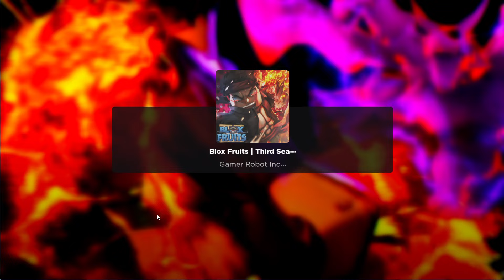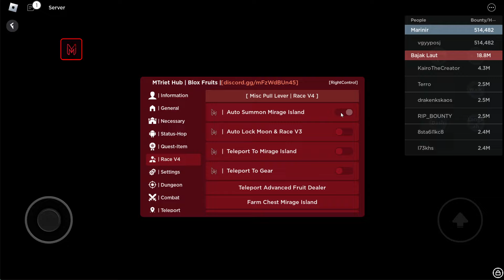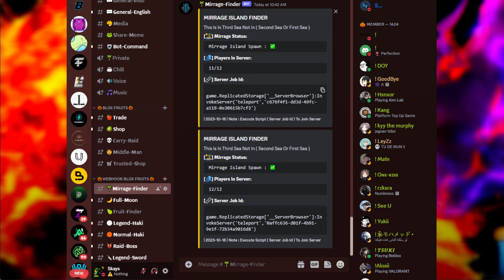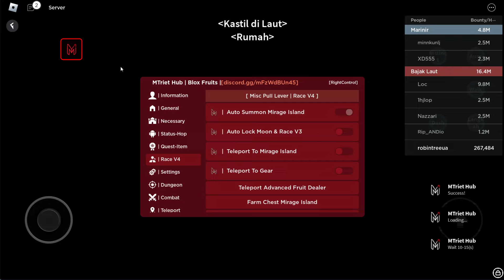BLOX FRUITS Script Mobile AUTO FIND MIRAGE ISLAND | SUMMON MIRAGE